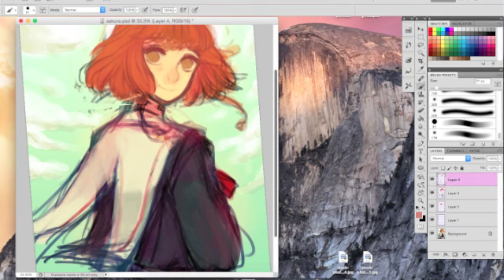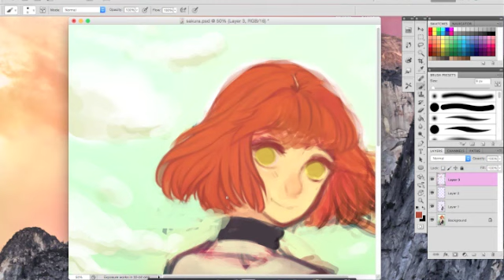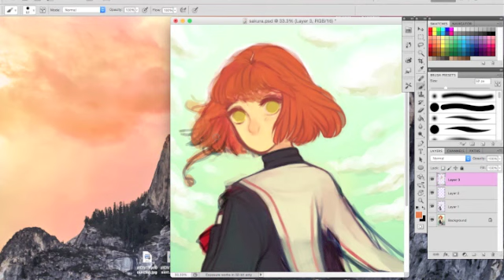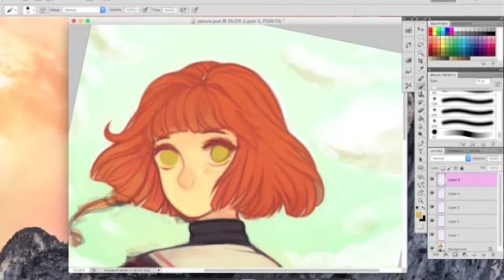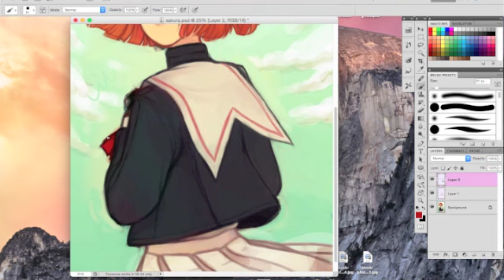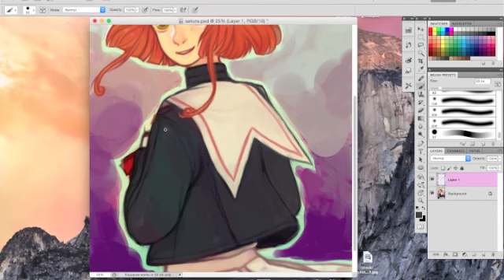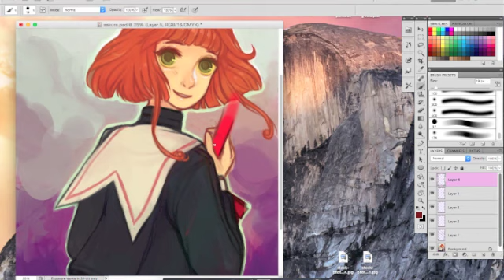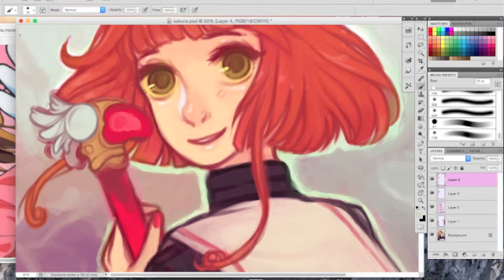Tutorial 2.0! [part two]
I said I'd make a new tutorial, and here it finally is!! This is part two!  This part covers the cleaning up and finishing of my process, whereas part one covers the sketch and preparation.

And here are the names of the songs that appear in this video, listed in order of appearance:
김예림 Lim Kim - Drunken Shrimp (00:00)
Sola Rosa - Real Life (edleigh Remix) (03:23)
Bebop, Humming Urban Stereo(비밥, 허밍 어반 스테레오) _ MAEM MAEM(맴맴) (05:56)
Ellie Goulding - How Long Will I Love You (EMBRZ Remix) (08:50)
Kerri Watt - You (Oliver Nelson Remix) (13:11)